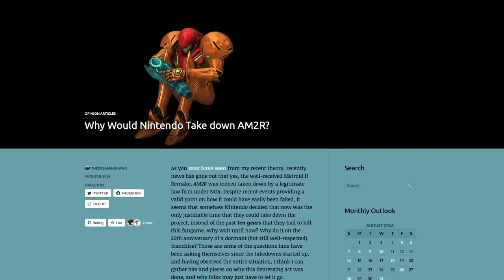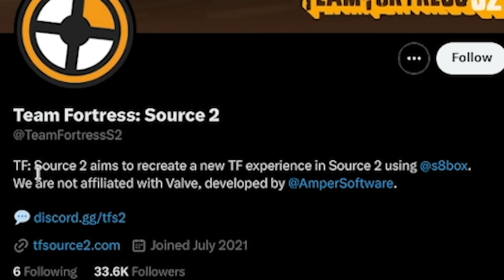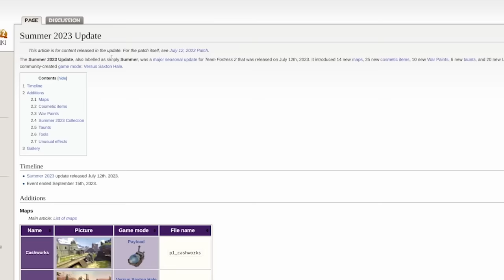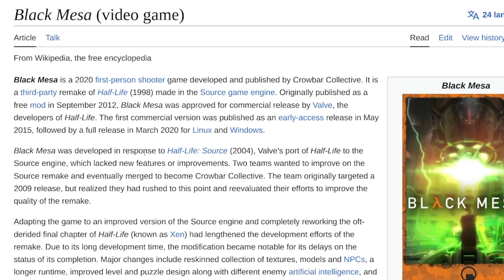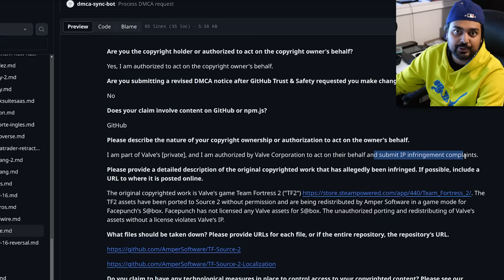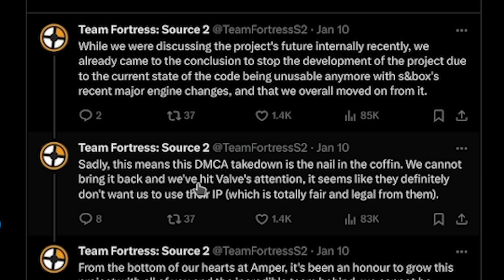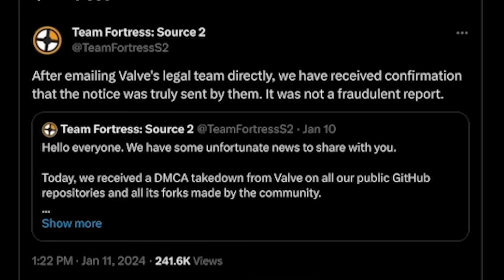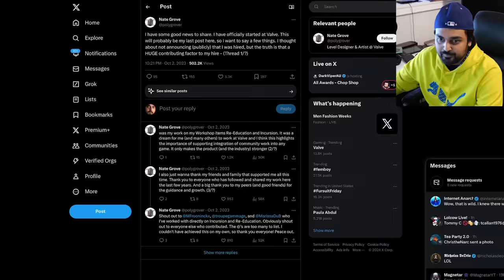Valve Takes Down a Fan Game...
Hello guys and gals, it's me Mutahar again! This time we take a look at how a recent Team Fortress 2 fangame surprisingly drew the ire of one of the friendliest companies in gaming regarding modders. Why did this happen? Let's find out!